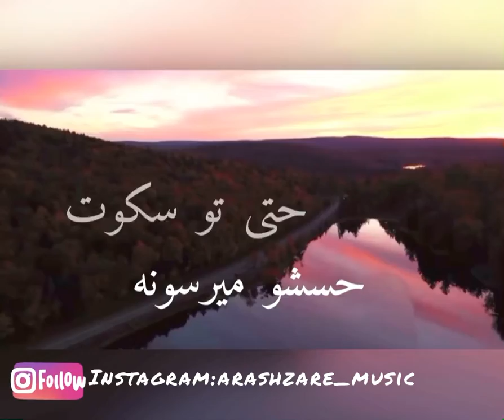Vaghti Ke To Rafti,وقتی که تو رفتی❤️🌺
‎سلام
‎کار جدیدم به نام "وقتی که تو رفتی" با شعر ، ملودی ، تنظیم و میکس و مسترینگ خودم تقدیم به شما همراهان گرامی🌺
‎📥دانلود از ملوبات،آهنگیفای و تمامی سایت‌های معتبر موسیقی کشور🎼
‎امیدوارم دوست داشته باشید و با اشتراک گذاشتن به شنیده شدنش کمک کنید🙏یلدا به همه شما عشقا مبارک🍉🍉🍉
Music Producer:@arashzare_music
Cover:@alireza_arabahmadi
Photo:@avin_studio
Release:@ahangify & @melobit_music
‎تشکر ویژه از دوستایی که سهم بزرگی در تولید این قطعه داشتن❤️❤️
@el.faridi موزیک_جدید وقتی_که_تو_رفتی آرش_زارع